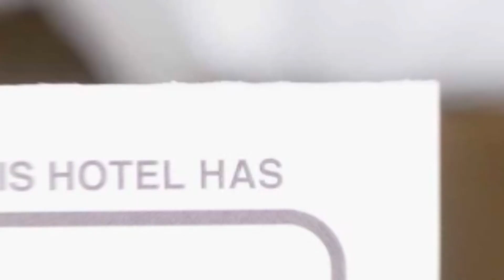Dobra Haz hotel review | Hotels in Covasna | Romanian Hotels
Dobra Haz hotel video review. Hotels in Covasna, european 3 stars hotels.